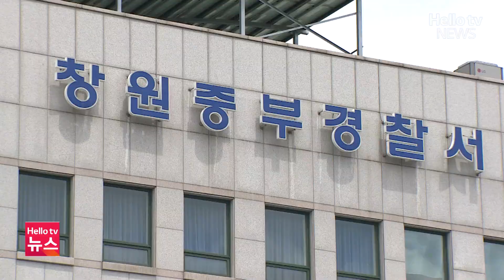창원 자동차부품 공장서 끼임 사고…50대 의식 불명ㅣ#헬로tv뉴스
창원의 한 자동차부품 공장에서 작업 중이던 노동자가 기계에 끼이는 사고가 발생했습니다.